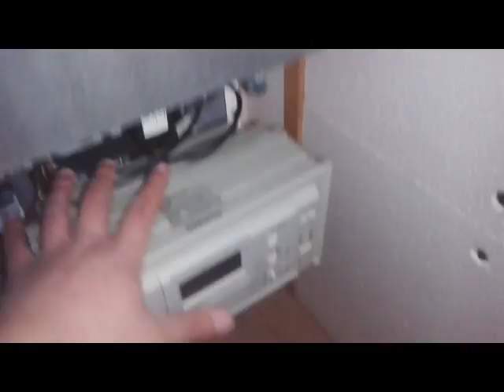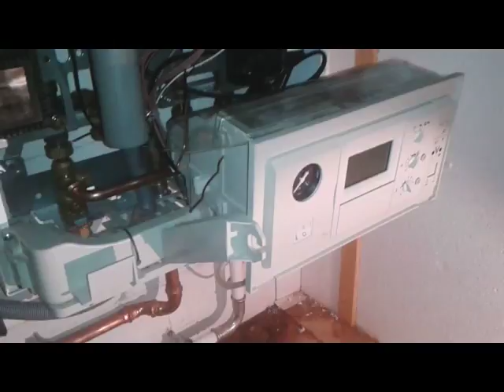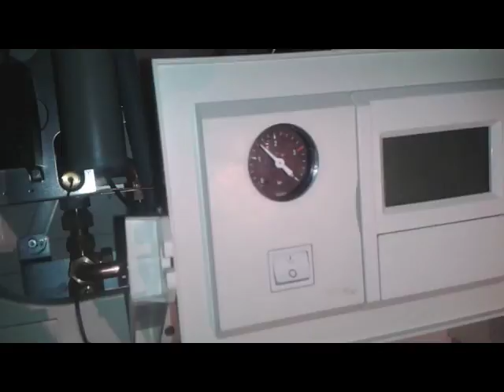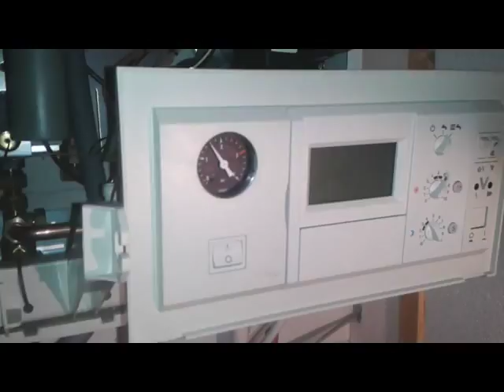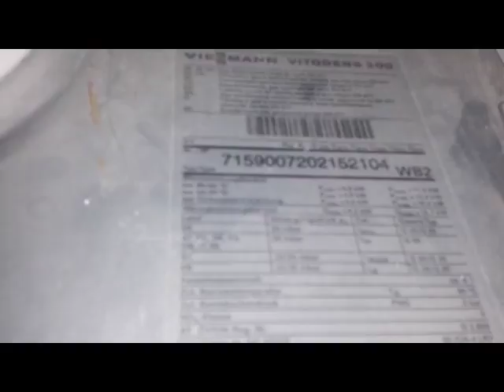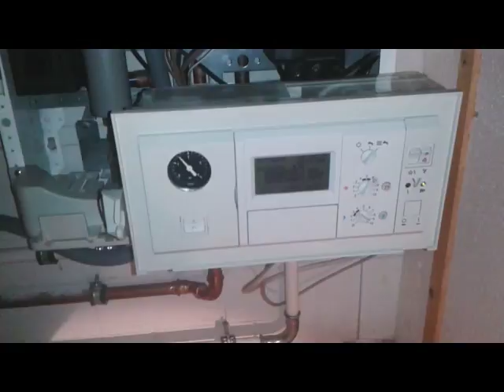MUNKANAPLÓ - S01E009 - Viessmann Vitodens 200 vezérlés csere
Ennél a kazánnál teljesen beigazolódott az a mondás, minél bonyolultabb annál komplikáltabb. Egyrészt hihetetlenül érzékeny védőburkolattal rendelkezik az irányítás, amit hihetetlen mennyiségű imbusz fejű csavar tart össze, másrészt ezek a csavarok is a lehető legelérhetetlenebb helyen vannak, harmadrészt a csavarokon kívül még számtalan műanyag "csat" fogja össze ezt az amúgy harmatgyenge műanyag burkolatot. A videóban bár nem látszik, de megvolt az igazi büntetésem azért mert elfelejtettem a mikrokapcsolókat megfelelő állásba beállítani, szedhettem szét három alkalommal, mire minden rendbe lett.

A filmhez jó szórakozást kívánok !